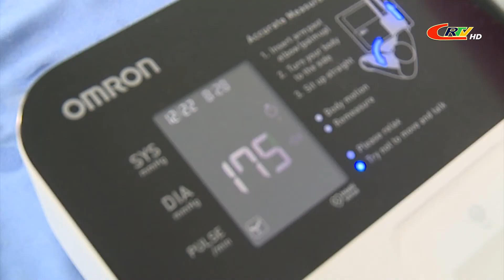Chuyên mục Người cao tuổi (ngày 23/01/2021)